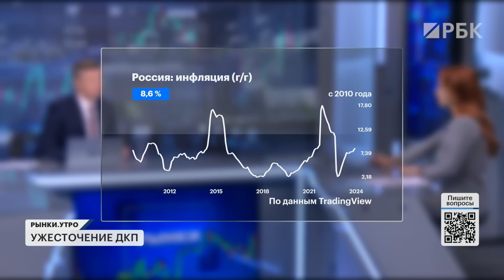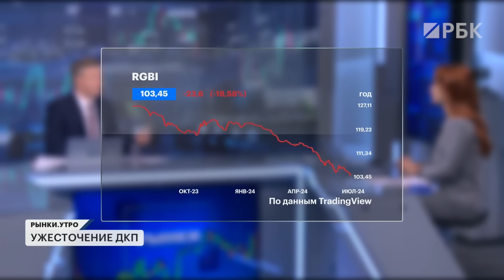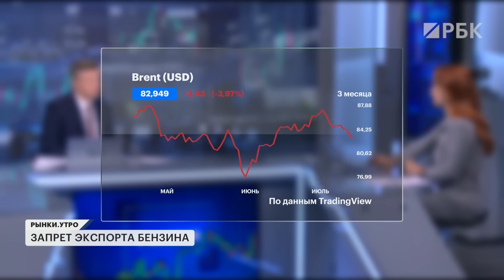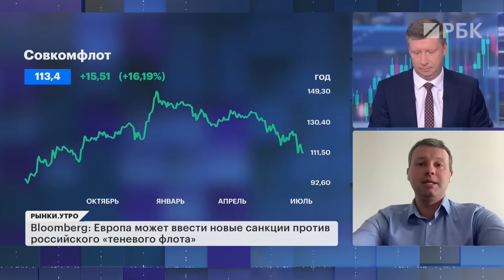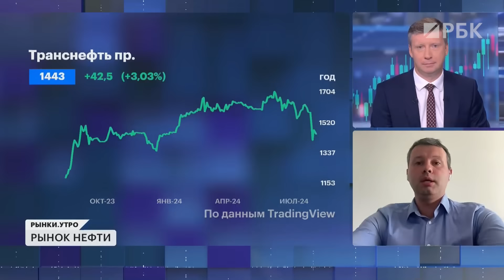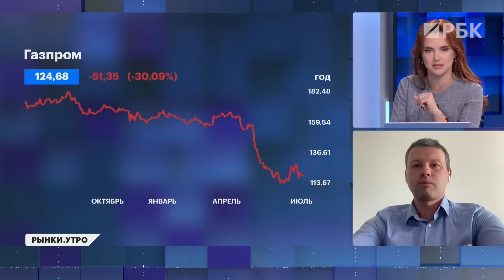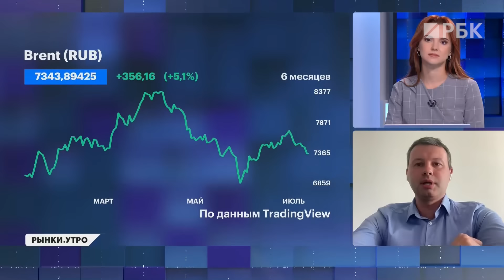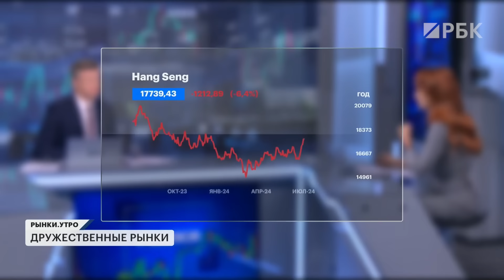Акции ЛУКОЙЛа, НОВАТЭКа и Роснефти, судьба теневого флота, цены на нефть, запрет на экспорт бензина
Telegram-бот @QuestionsRBCbot работает без перерывов на сон и кофе, чтобы вы смогли отправить нам ваши вопросы.

Сегодня в выпуске:

🌋😳От снижения к росту. Вчера в 17:52 индекс Мосбиржи еще ощутимо снижался к закрытию предыдущего торгового дня на 0,59% и находился на отметке 2896,2 пункта. Однако в последующие минуты начался резкий рост бенчмарка, который в 18:26 мск достиг своего пика (2962,11 пункта), после чего немного откатился вниз. Но все равно по итогам основной торговой сессии индекс закрылся ростом на 1,08%, до 2944,86 пункта. В чем причина загадочного отскока? Обсуждаем версии — от технических до конспирологических.

🛢📈Цены на нефть падают вторую сессию подряд. Вчера цена барреля Brent упала ниже отметки $84 впервые с 26 июня. Один из главных негативных факторов для цен на нефть — это слабость китайской экономики. Реальны ли опасения трейдеров по поводу снижения спроса и как это отразится на акциях российских нефтяников? Спросим эксперта.

⛽️🚫Минэнерго предложило продлить запрет экспорта бензина на сентябрь—октябрь, а для непроизводителей этого топлива — до конца года. Сейчас эмбарго действует до 31 августа, но июле поставки за рубеж временно разрешили. Поможет ли эта мера снизить цены на топливо на внутреннем рынке?

Ведущие:
Константин Бочкарев
Богдана Прихода

Гость:
Кирилл Бахтин, старший аналитик Инвестиционного Банка Синара

00:00 Отскок индекса Мосбиржи и реализация российского СПГ
01:02 Жёсткая ДКП затянется. В чём причина?
02:17 Инвесторы сами себя накручивают?
03:45 Запрет экспорта бензина будет продлён?
04:45 Зачем инвестору следить за отраслевыми новостями
05:30 Какие нефтяные компании находятся в выигрышном положении
06:15 Каких нефтяников покупать, а каких — нет
07:02 Почему Кирилл Бахитин сохраняет позитивный взгляд на НОВАТЭК
08:50 Как нам понять, что у НОВАТЭКа всё хорошо
10:25 Совкомфлот держится молодцом. Надолго?
12:35 «Транснефть» — защитная история?
14:52 Фавориты Кирилла Бахтина из нефтегазового секторы
16:13 Перспективны ли акции нефтяного сектора на период 2-3 месяца?
17:45 Валютная пара рубль-тенге приблизилась к историческим максимумам
18:43 Что интересного на дружественных рынках?